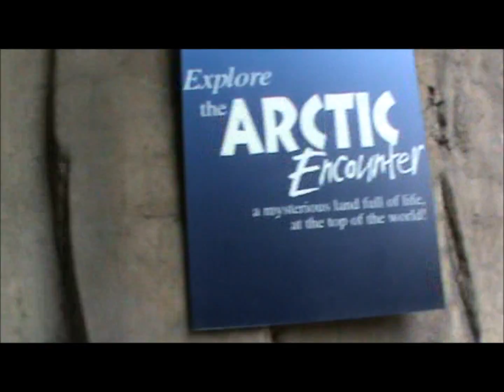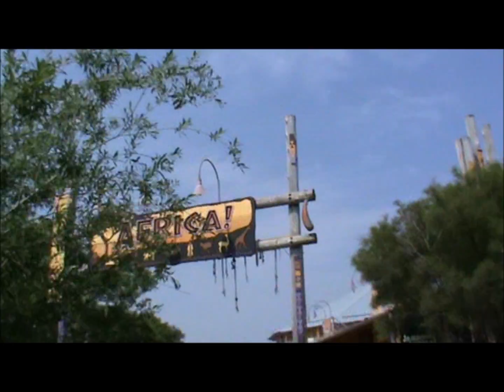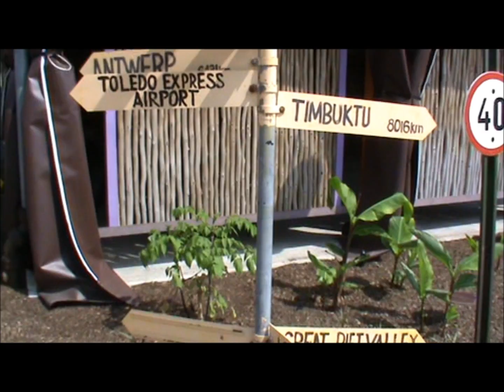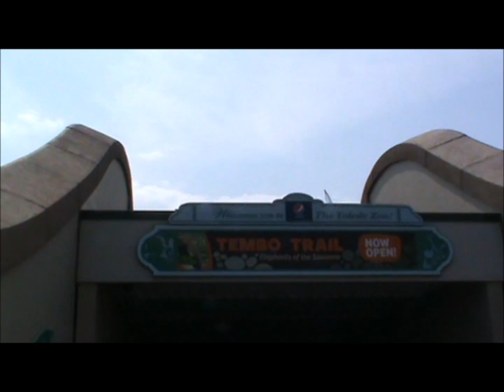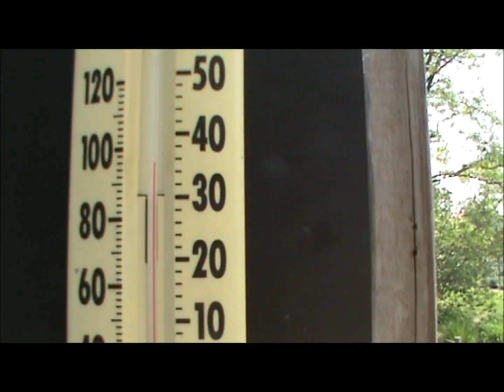25th May 2012 - Toledo Zoo Ohio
Today we cross the state border for a visit to Toledo Zoo in Ohio.